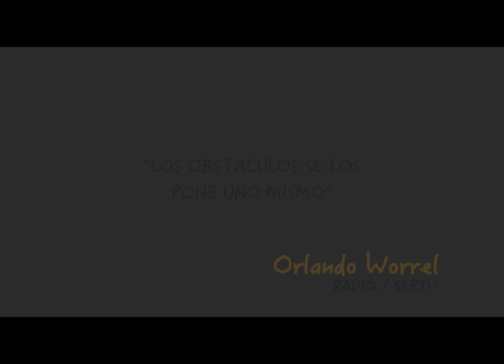Cápsula de Orlando Worrell